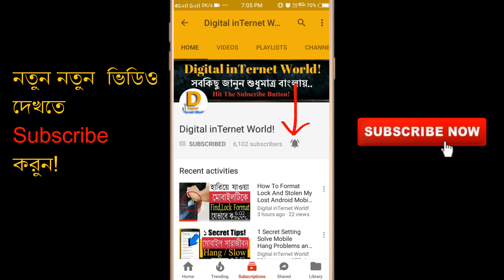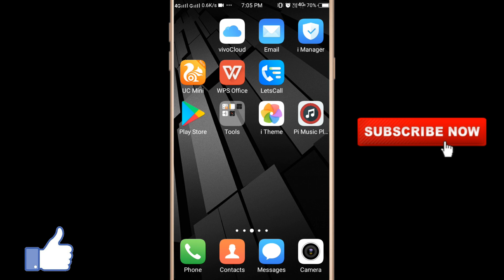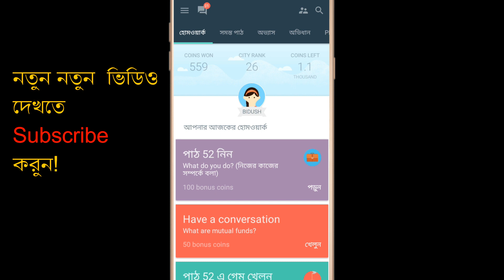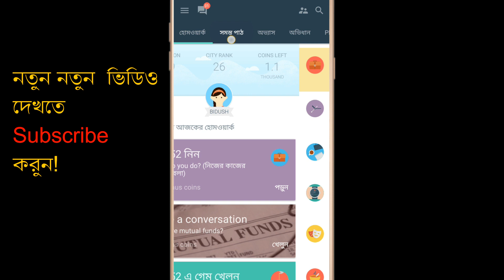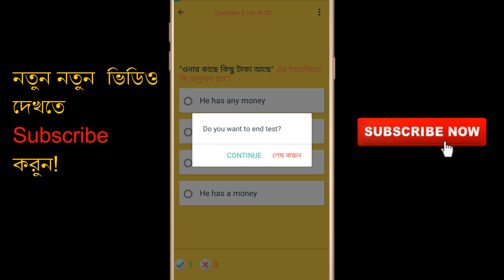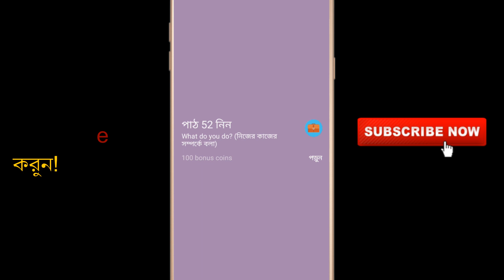Easy Way To Spoken English From Android Mobile Bangla Tutorial!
Spoken English Bangla - Learning English To Bangla Tutorial 2017,Easy Way To Spoken English From Android Mobile Bangla Tutorial! I explain How To Spoken English in Bangla And Learn English With Your Practice!